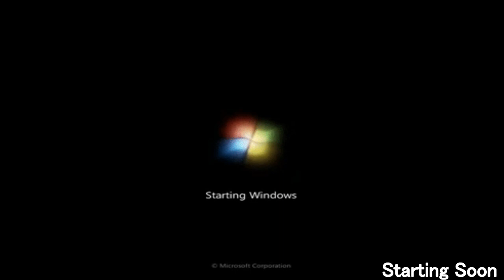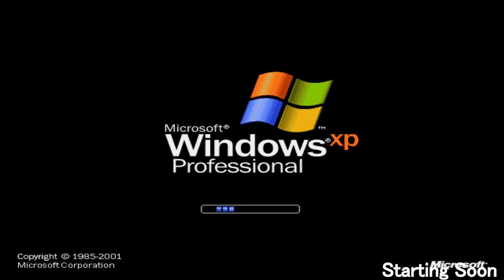One Wasteland for All Update in Fallout 76! Lets try it out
Join us in the new update for Daily Ops, Legendary Perks, and level changes!